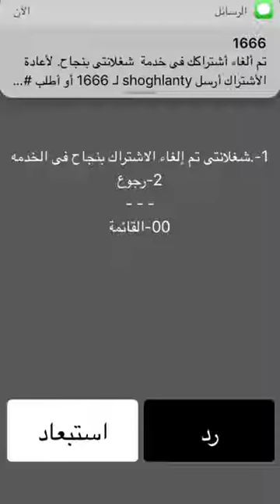طريقة الغاء جميع الرسائل المزعجه من اتصالات